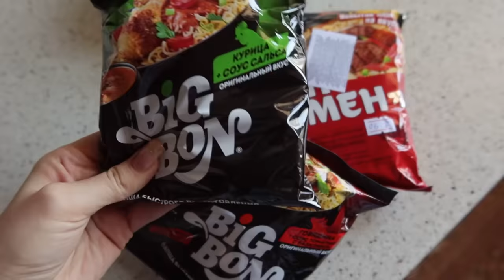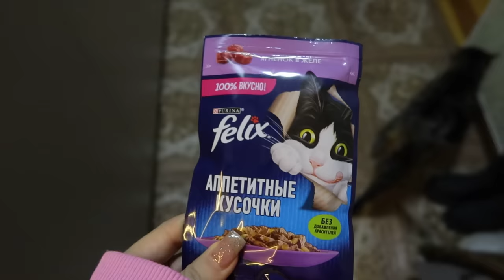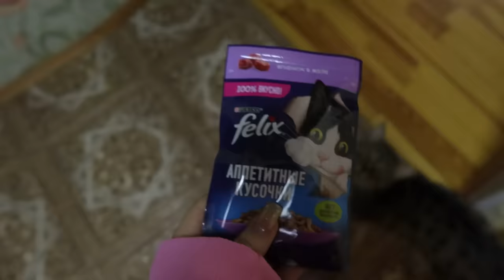МОЯ ПОВСЕДНЕВНАЯ ЖИЗНЬ 💫 Vlog Ayka Emilly 💗